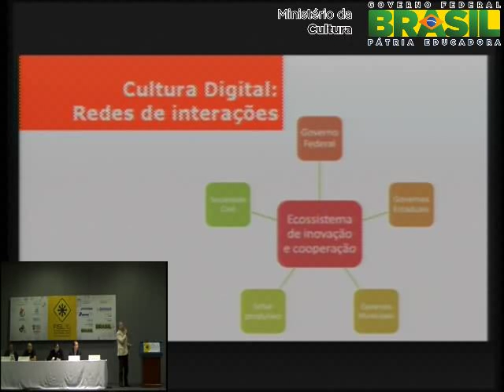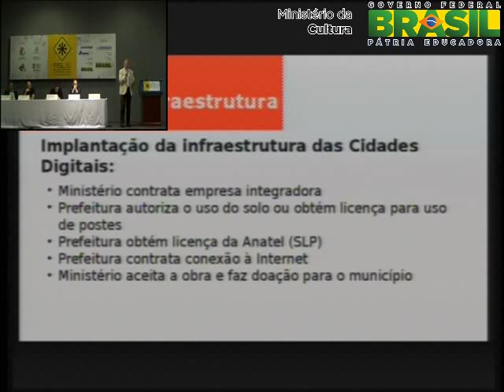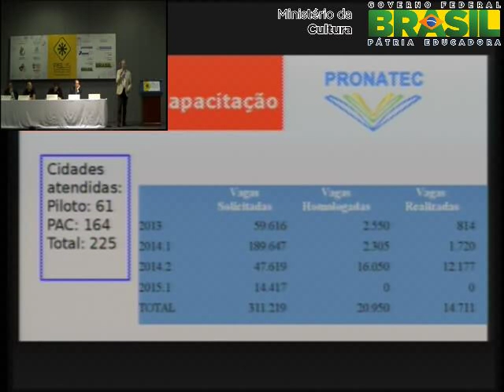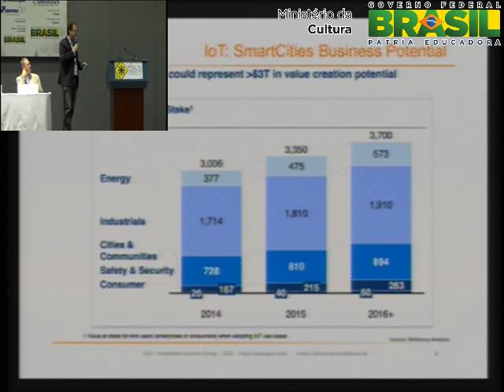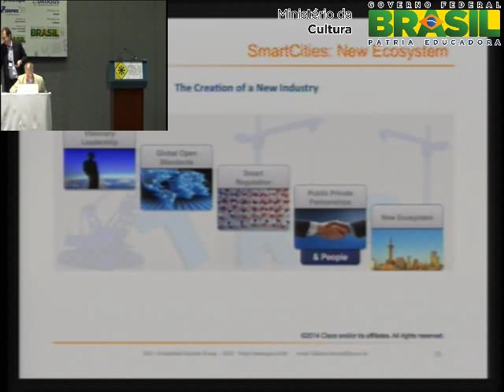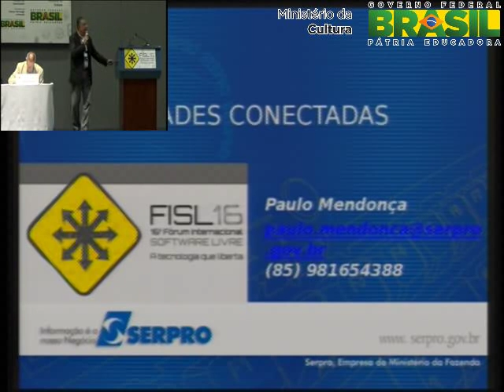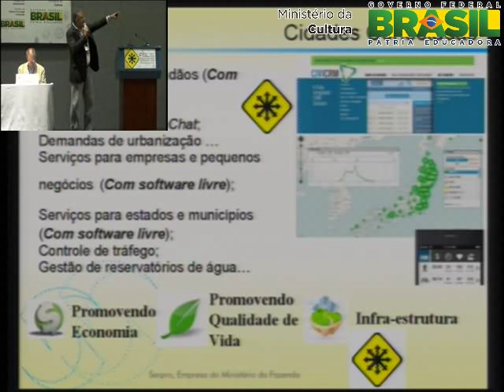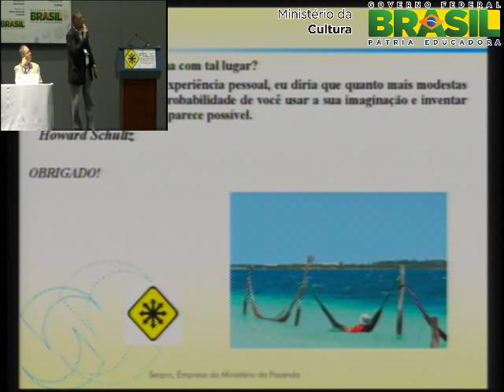Painel CETI: Cidades Digitais e Oportunidades Locais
A mesa ir debater os seguintes temas: - Contextualização e oportunidades; - Oportunidades para o Desenvolvimento Local. Participantes: Américo Tristo Bernardes - Diretor do Ministério das Comunicações; Prof Fabiano Hessel - PUCRS - contextualização e oportunidades; Alberto Azevedo - Especialista em Segurança.

Fabiano Hessel,Americo Bernardes,Paulo Mendonca,Alberto J. Azevedo e Eduardo Arruda